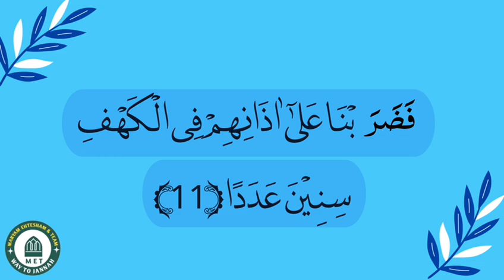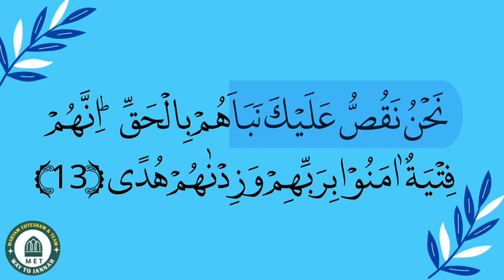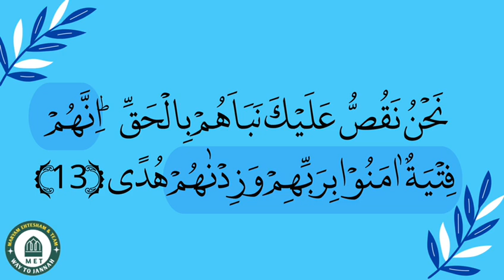Surah kahf 11-13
Speaker Mulana Nawaz Saheb
Video Made By Talha Bukhari